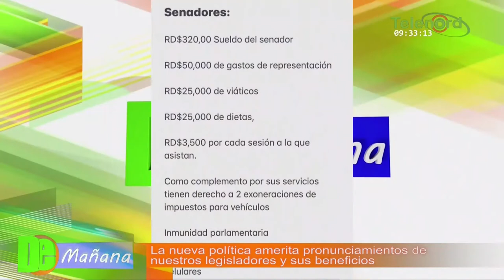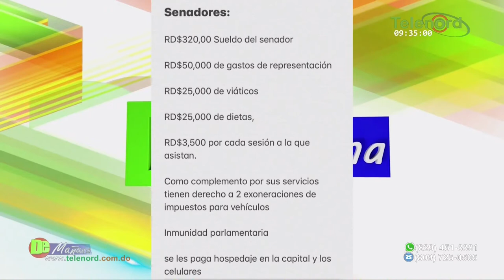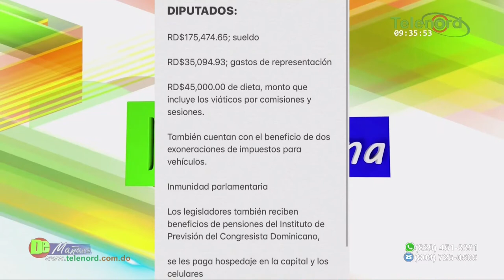La nueva política amerita la posición sobre los beneficios de los legisladores dice Carolina Medina